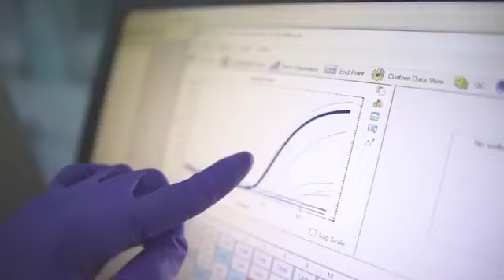Rafael López Aliaga se las emprende contra Odebrecht y encuestadores - PBO ELECCIONES 2021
🔴 Acuña exige a JNE a no excluir a candidatos faltando un mes para elecciones y Rafael López Aliaga se las emprende contra Odebrecht y encuestadores